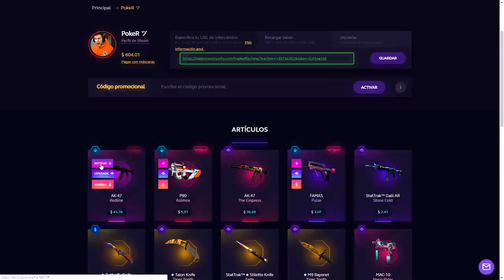VOY A SER PAPÁ - DIEP.IO